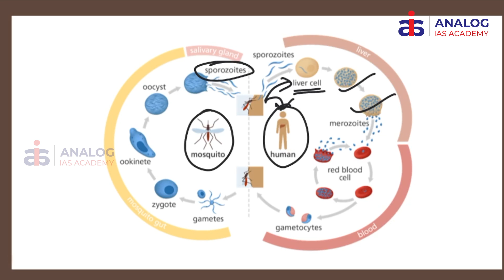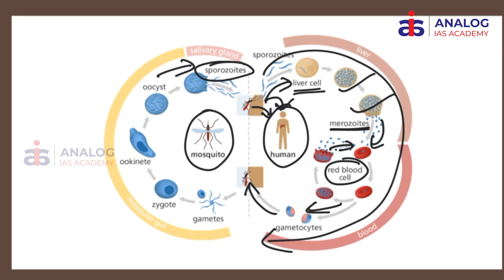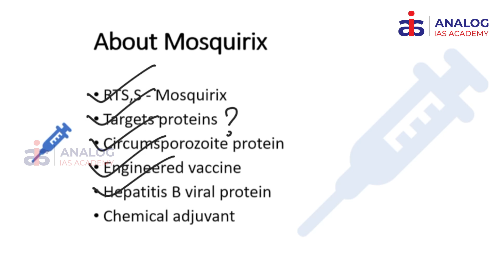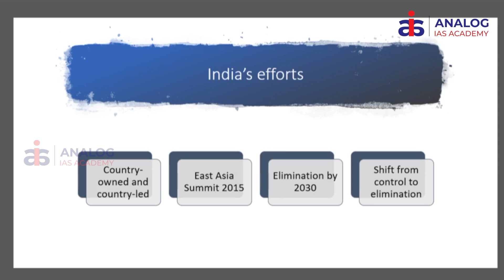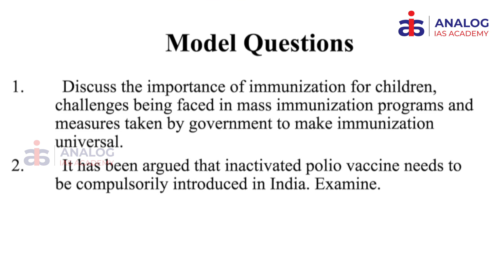mosQUIRIX - Analog IAS Academy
Analog Education Society was established with an aim to impart quality education both in terms of technical skills and all-round personality development. The first initiative was the establishment of ANALOG IAS ACADEMY for aspirants preparing for Civil Services Examination conducted every year by Union Public Service Commission(UPSC). Founded in 2002, analog ias institute has the distinction of producing All India toppers with its quality and effective teaching methodologies. This website is meant for those aspirants with a strong desire to be part of the most coveted Civil Services and contribute the best to public life.